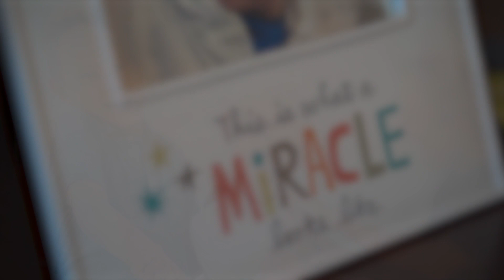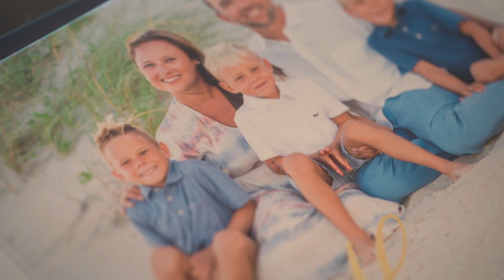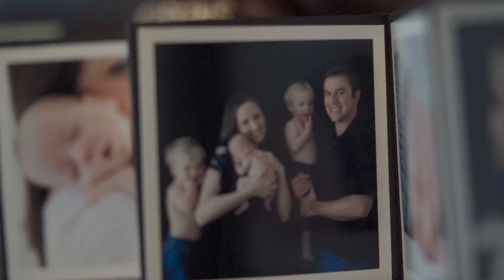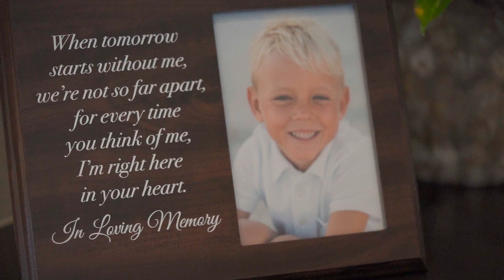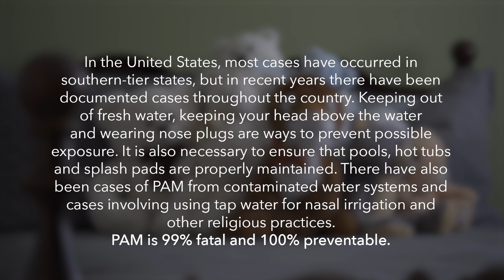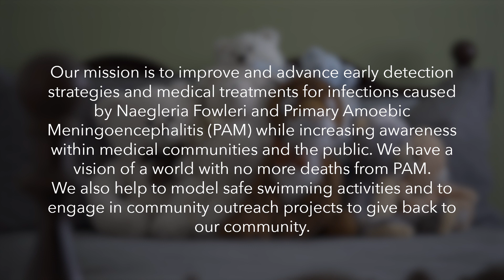Amazing Aven's Quest for Amoeba Awareness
Hear the story behind what began Amazing Aven's Quest for Amoeba Awareness.